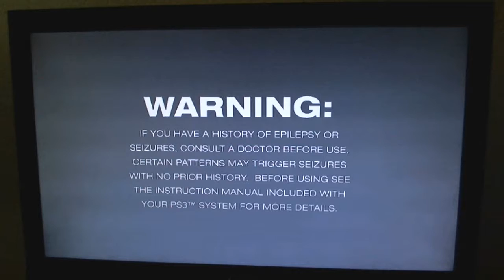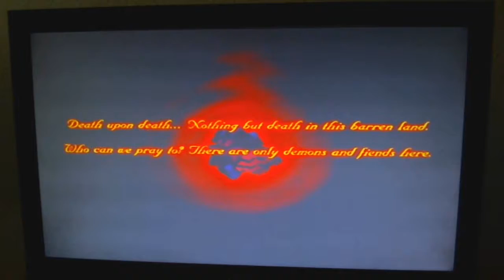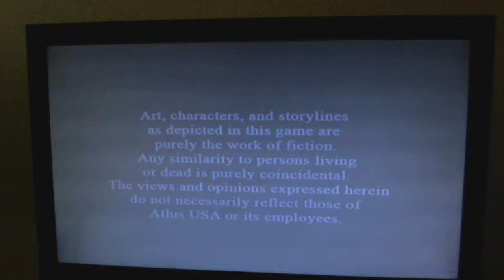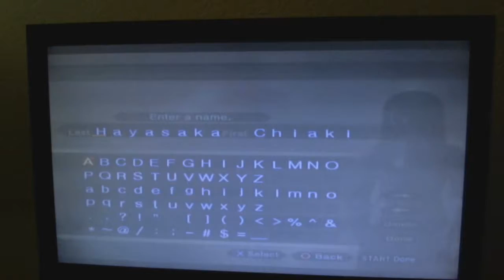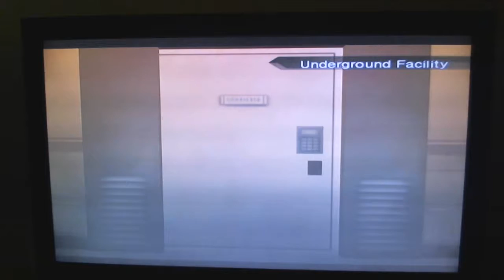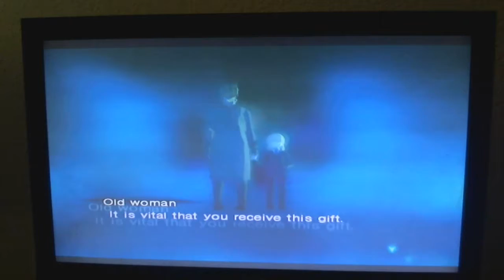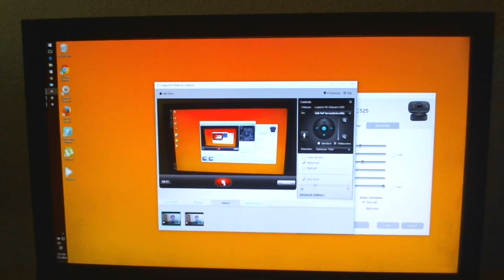*HD* Let's Play - Shin Megami Tensei: Nocturne Part 01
90% .. 6.31K/7K